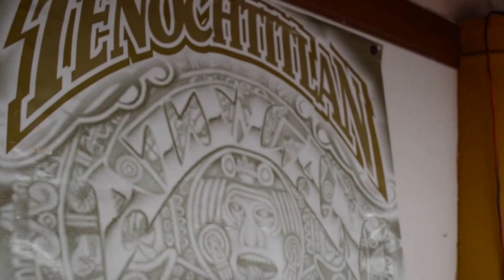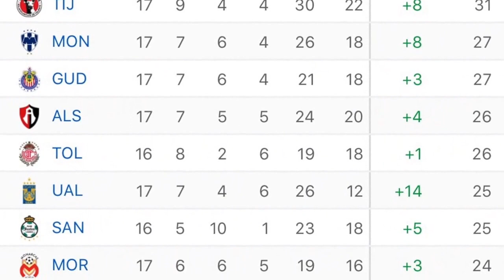CANELO VS CHAVEZ JR.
Latinfut TV - Episodio 42: Especial Boxeo; Canelo vs Chavez
Programa especial de box con lo mejor del Canelo vs Chavez, pelea entre Diego y Chiskarkas dentro de un ring, reportaje de Boxeo en South Park, reporte Sounders, breves latinfunescas y el futbol mexicano con Dominguin...

Diego Arrioja y Paco Diaz te traen tu dosis semanal de deportes al estilo latinfunesco!